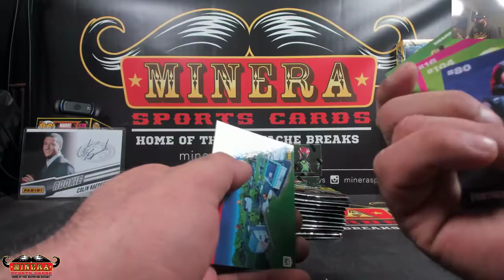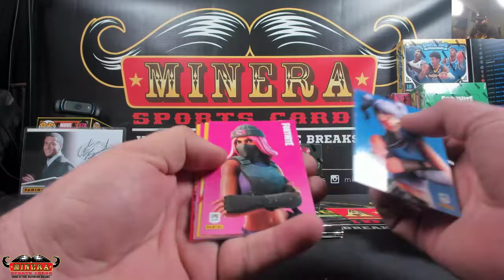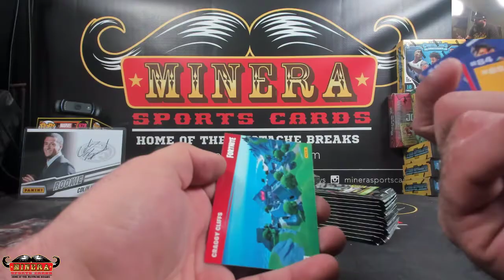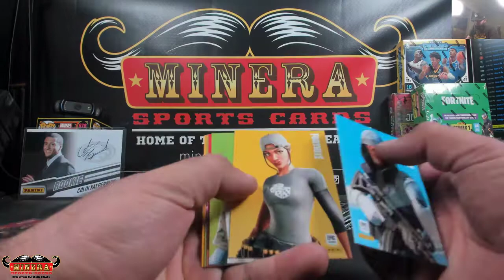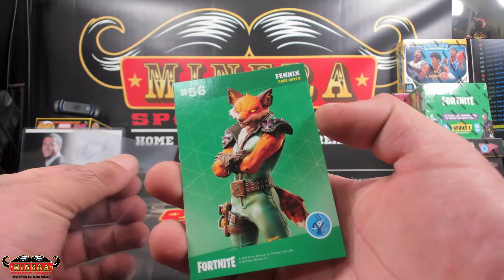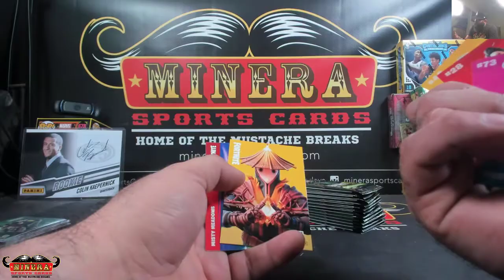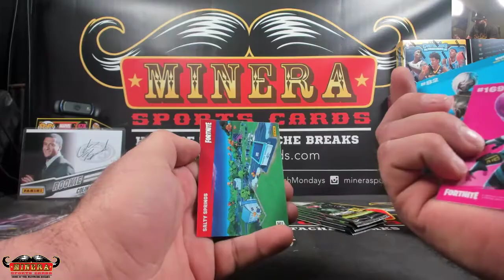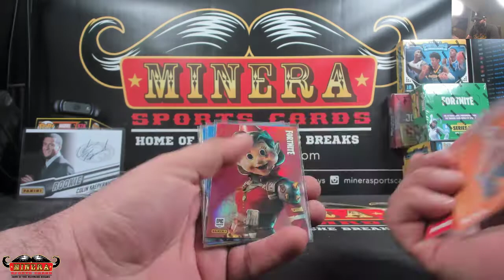Grady~2020 Panini Fortnite Series 2 Trading Cards Hobby Box Break